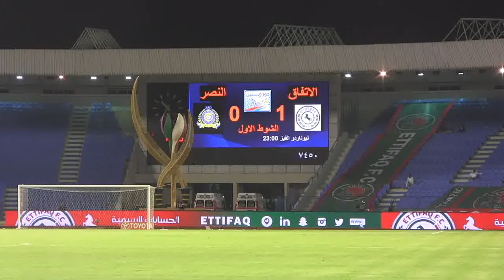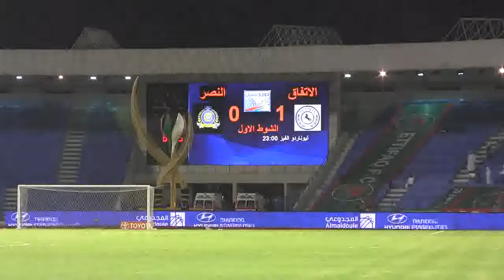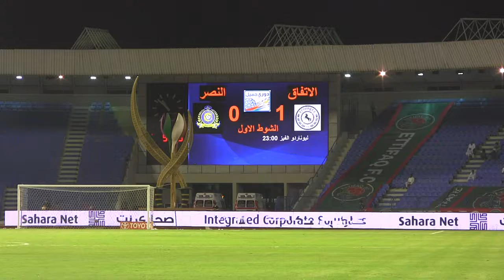Ittifaq x Nasser J SPL Aug 20,2016 2nd half